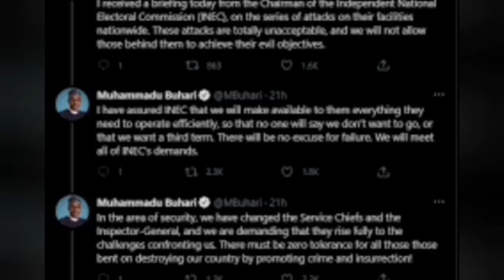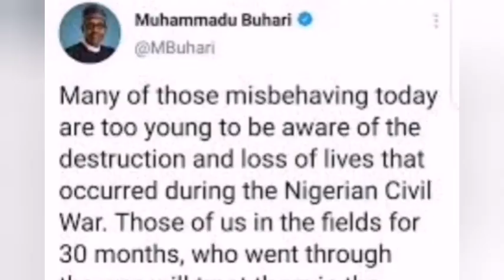Southeast ɗr̃àɠs Buhari to ICC, UK, UN, US over thr̃ǝãts to Igbos...